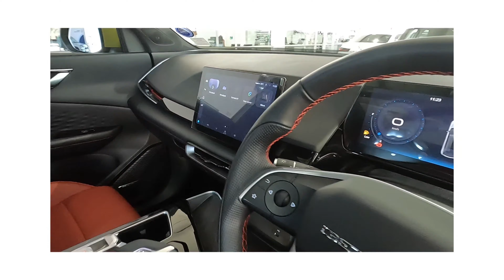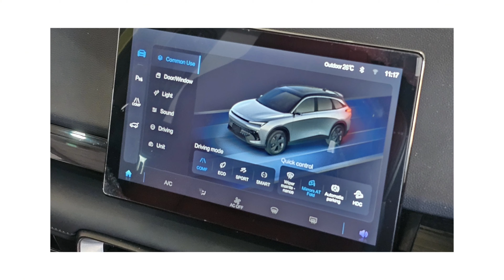BAIC Beijing X55 1.5T Premium Auto.